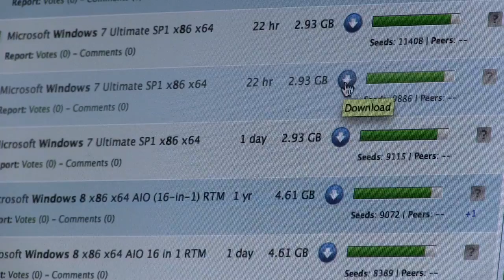KidsInZicht: Te slim om te drinken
Te veel drinken is voor niemand goed. Maar voor jongeren al helemaal niet. Als je hersenen zich nog ontwikkelen, dus tot je 21ste, kun je ze beter niet opzadelen met grote hoeveelheden alcohol. Daar kun je je IQ wel vijftien punten mee naar beneden brengen.